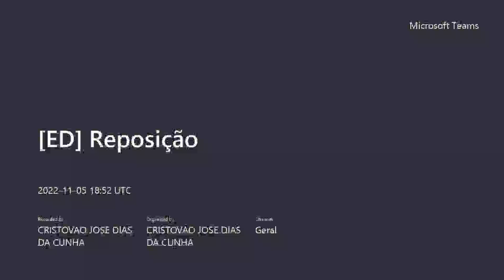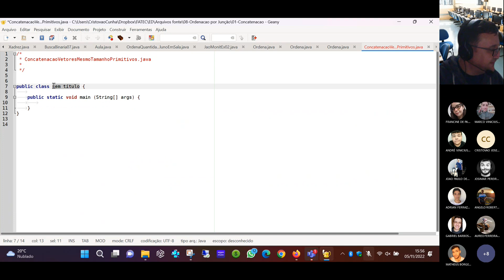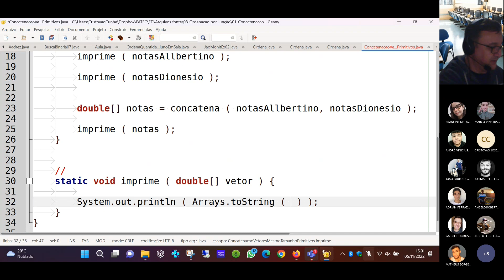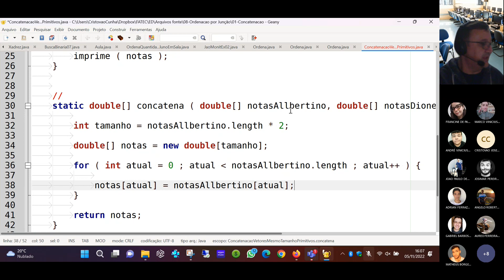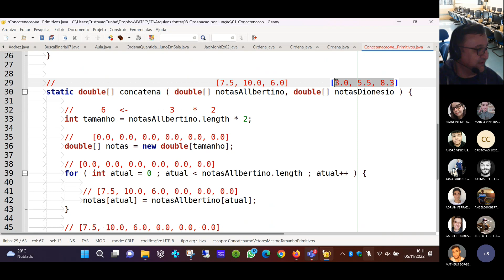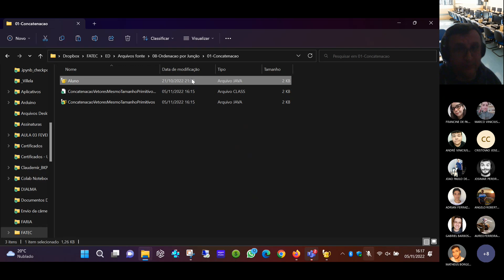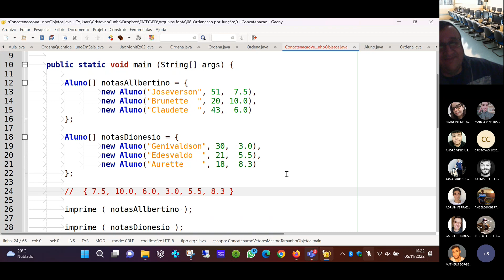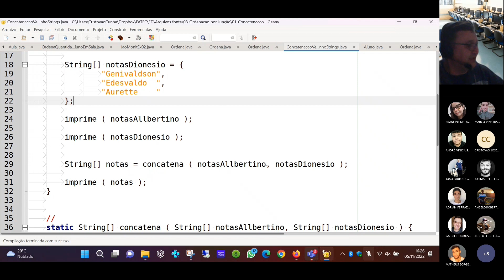ED - Merge Sort - Odenação por Junção - Concatenação de Vetores de Mesmo Tamanho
Aula de Estrutura de Dados: Algoritmos de ordenação - Merge Sort / Ordenação por Junção.

Concatenação de Vetores de Mesmo Tamanho